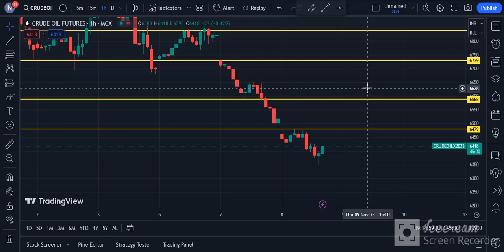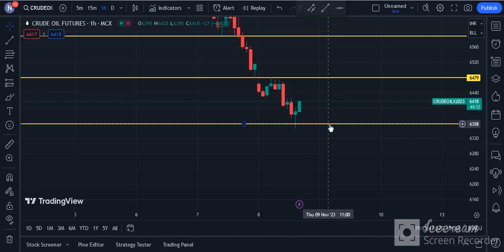CRUDE OIL TECHNICAL CHART | CRUDE OIL TRADING | MCX | Daily Commodity